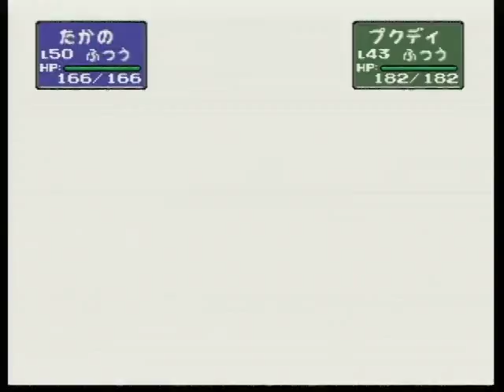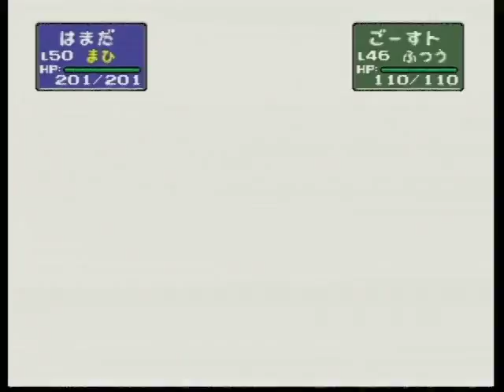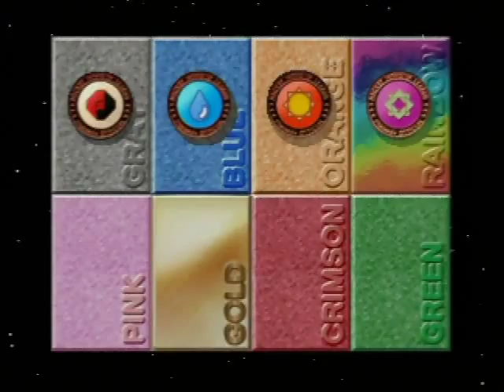ポケモンスタジアム2 060 ニンテンドウカップ'99 うら モンスターボールカップ